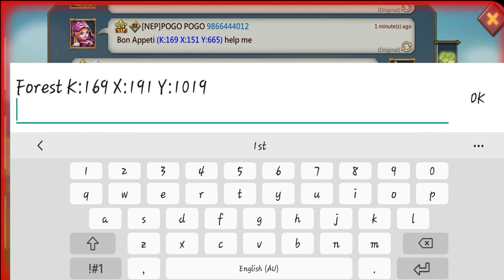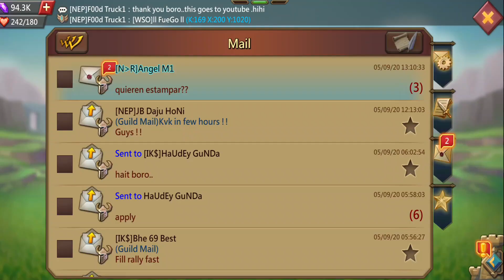deadly garrison trap just before kvk || lords mobile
Thank you for our continuous love and support guys.